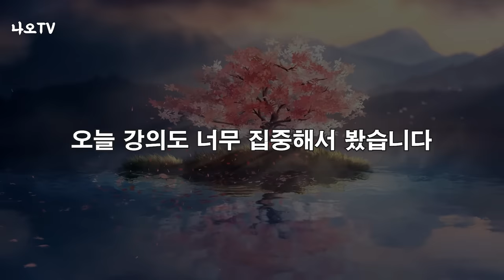부모가 자식에게 줄 수 있는 최고의 선물은? l 자식과 원수가 되지 않으려면 이렇게 하세요 l 황창연 신부 행복특강 l 인생명언 l 오디오북 l 강연 l 힐링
자식과 부모에게 행복을 위한 최고의 선물은 이것입니다.
또한 자식과 원수가 되지 않으려면 이렇게 하셔야 합니다.
이번 영상을 통해서 만나보겠습니다.
감사합니다.

🕐 타임라인 🕐
00:00 황창연 신부님 행복특강
43:30 나오티비 견해
44:12 반복재생